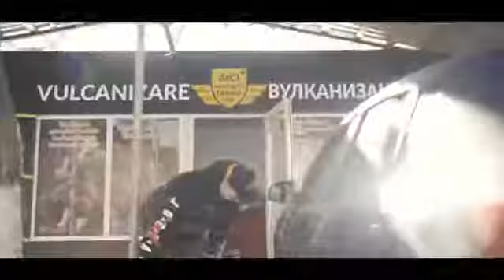Sasha mad Забудь меня Примьера#2020#